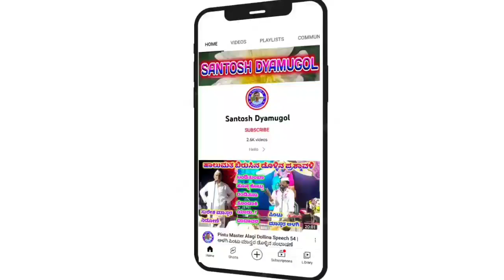Vidyashee Gigi Pada 15 | ವಿದ್ಯಾಶ್ರೀ ಮಸಿಬಿನಾಳ ಗೀಗಿ ಪದ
ವಿದ್ಯಾಶ್ರೀ ಹಾಗೂ ಸಂಗಡಿಗರು

 ವಿದ್ಯಾಶ್ರೀ ಮಸಿಬಿನಾಳ ಗೀಗೀ ಪದ

"ಇಂಡಿ" ಗ್ರಾಮದಲ್ಲಿ ನಡೆದ ಕಾರ್ಯಕ್ರಮ

              ಗೀಗೀ ಪದ

"ನೀತಿಯಲ್ಲಿ ನೆಲ್ಲೂರು ನಿಂಬೇಕ್ಕ"

vidyashree GiGi Pada 2 |ವಿದ್ಯಾಶ್ರೀ ಮಸಿಬಿನಾಳ ಗೀಗೀ ಪದ

Vidyashree GiGi Pada 3 | ವಿದ್ಯಾಶ್ರೀ ಗೀಗೀ ಪದ

Vidyashee gigi Pada video 08 | ವಿದ್ಯಾಶ್ರೀ ಗೀಗಿ ಪದ

Vidyashee Masibinala Gigi Pada 58 || ವಿದ್ಯಾಶ್ರೀ ಮಸಿಬಿನಾಳ ಗೀಗಿ ಪದ ✅

Vidyashree GiGi Pada 2 | ವಿದ್ಯಾಶ್ರೀ ಗೀಗೀ ಪದ